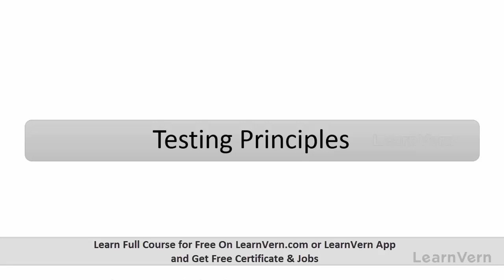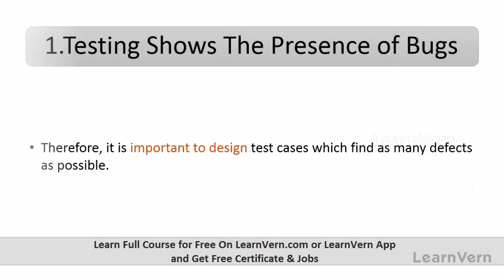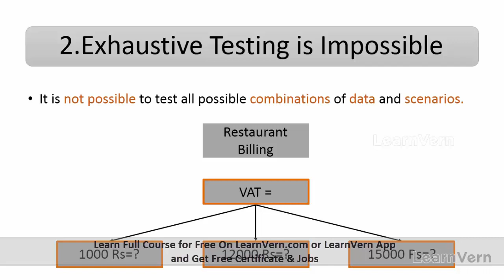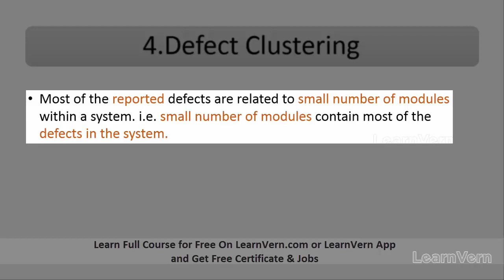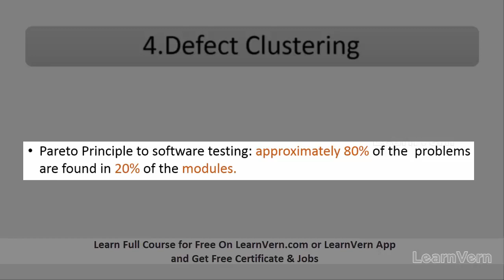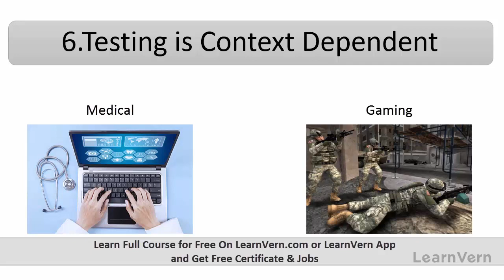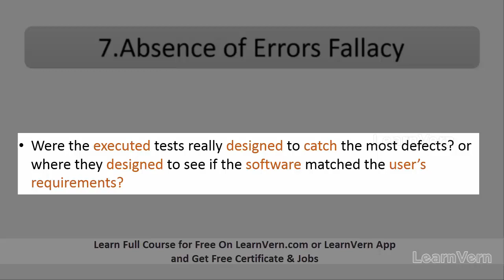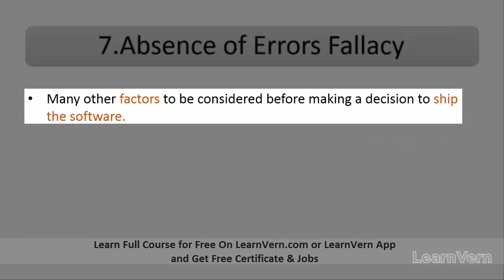What Are The Principles Of Testing? - Learn in Hindi